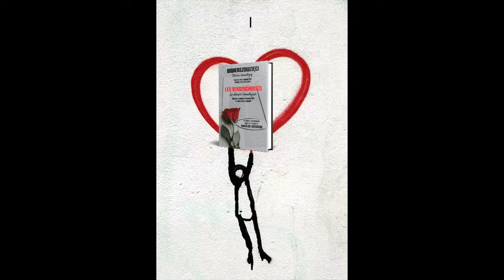Łucja Dudzińska. Sen. Zerowa mila. Wwierszowzęci - Ostatni Romantycy